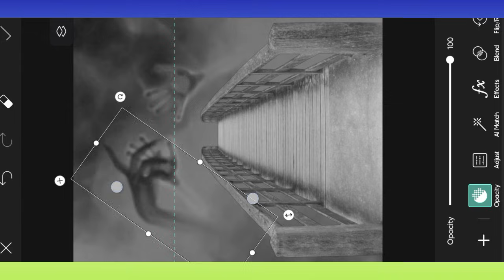Bridge photo editing with black hand